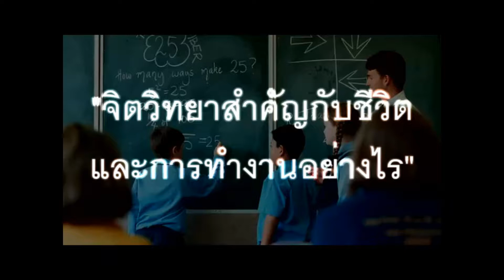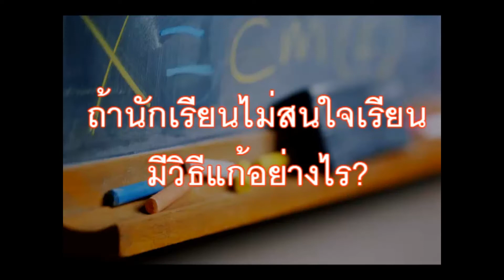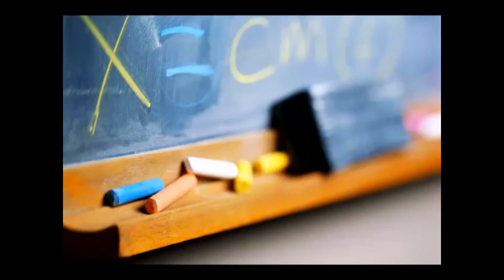จิตวิทยากับชีวิตและการทำงาน - ครู (1)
ตอนที่ 6 - ครู (1) : ต้องมีความเข้าใจในตัวนักเรียน ซึ่งมีความหลากหลายทั้งพื้นฐานทางครอบครัว ความสนใจ แรงจูงใจในการเรียน และความสามารถในการเรียนรู้ และหาวิธีการสอนที่มีประสิทธิภาพ น่าดึงดูดใจ ส่งเสริมทัศนคติที่ดีให้แก่นักเรียน

ผลงานของนิสิตที่ลงทะเบียนเรียนวิชาจิตวิทยาทั่วไป 3800101 คณะจิตวิทยา จุฬาลงกรณ์มหาวิทยาลัย ภาคการศึกษาต้น 2557
เพื่อเพิ่มพูนความรู้ความเข้าใจในศาสตร์จิตวิทยาว่ามีความสำคัญและมีประโยชน์ต่อชีวิตและการทำงานของเราอย่างไร